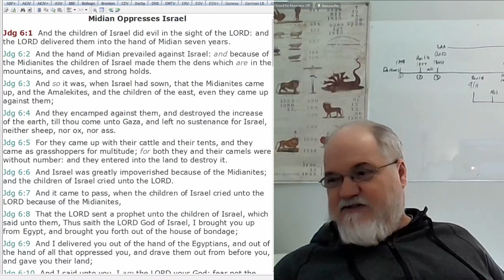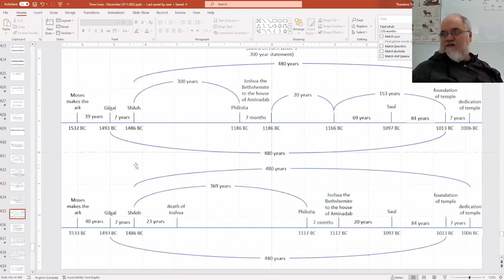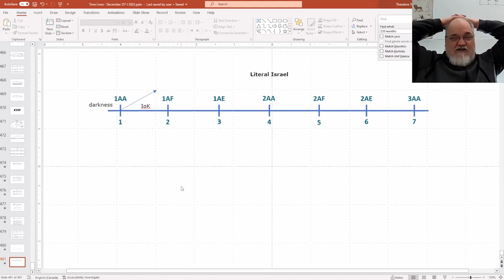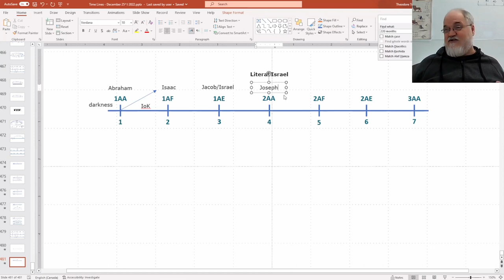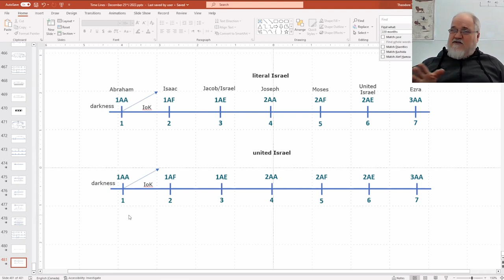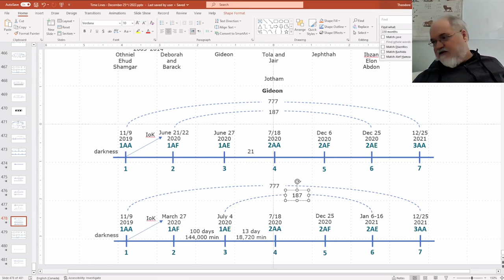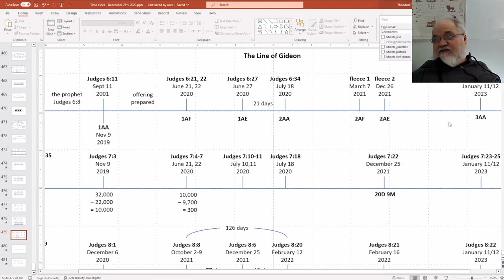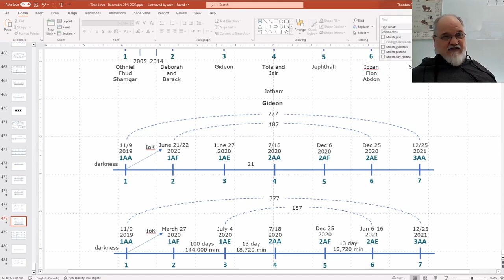2023 02 20 291. Understanding The Lines